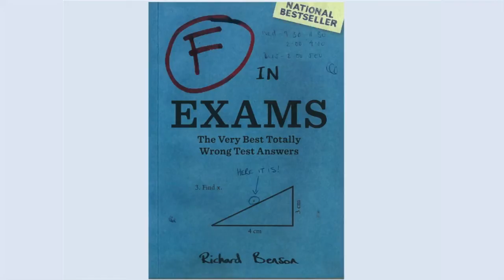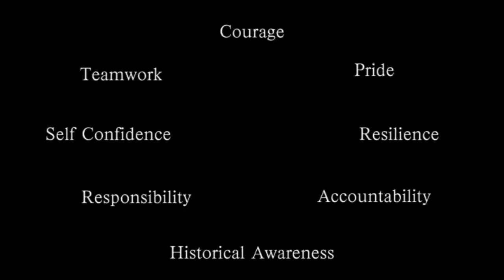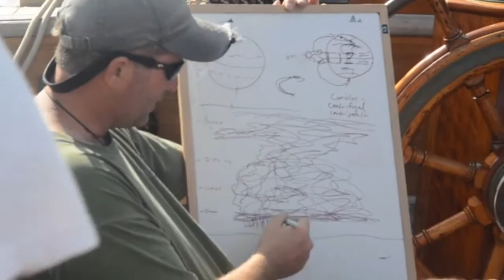Education: Back to the Future: Alan Burland at TEDxBermuda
Alan is one of the founding forces and Chairman of the Bermuda Sloop Foundation. He talks about using history and the natural environment to enhance education for an Island in which sailing is firmly a integral part of its legacy.